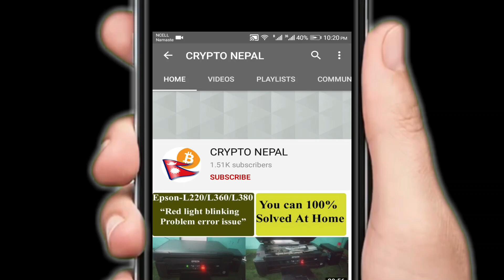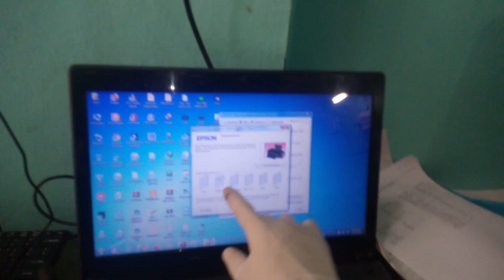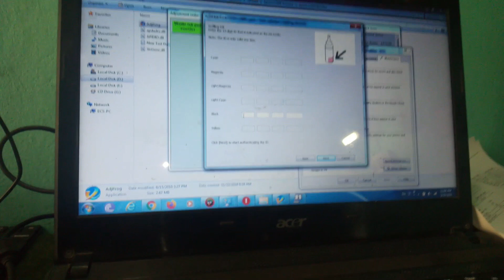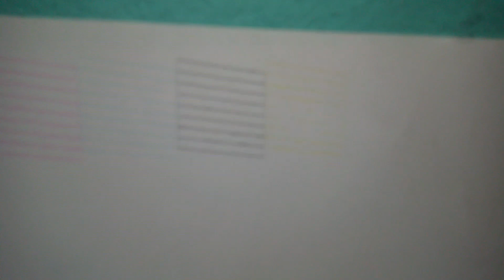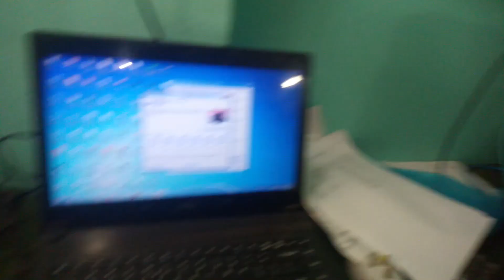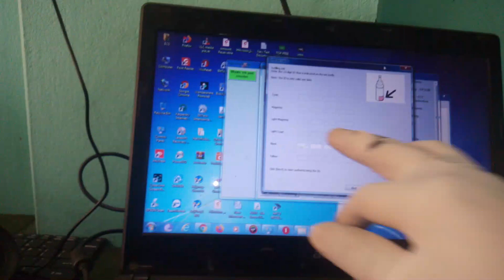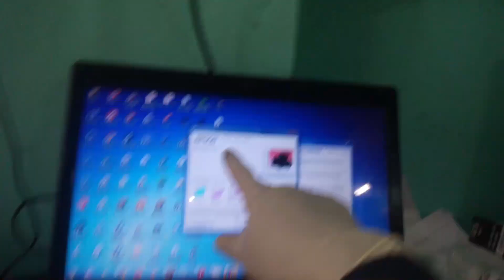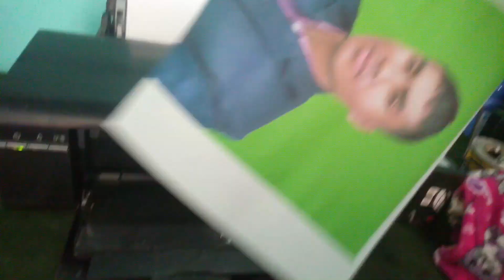Epson L800,L805,L811,L850 General Error 100% worked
How to replace print head of EPSON L1800 || Head replacement Guide Epson ink tank A3 Printer

Thank you  for all your visited on channel Crypto Nepal